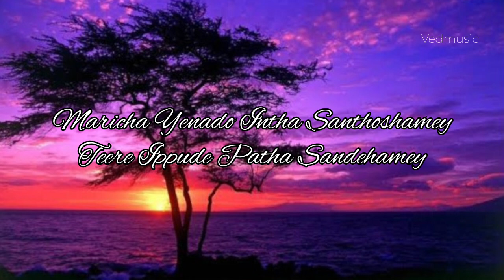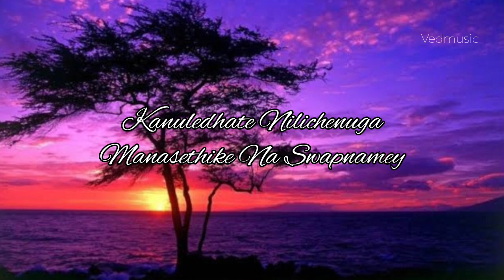Anuvanuvu Song || Om Bheem Bush Movie || Sree Vishnu, Arijit Singh , Sunny M.R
Anuvanuvu Lyrics Song

Movie/Album : Om Bheem Bush
Vocalist(s) : Arijit Singh
Lyricist(s) : Krishna Kanth
 Music Producer(s) : Sunny M.r.
 Star Cast : Sree Vishnu, Priyadarshi Pulikonda, Ayesha Khan, Rahul Ramakrishna...